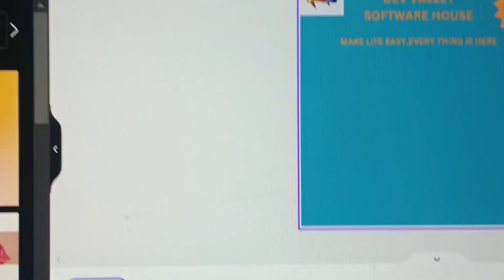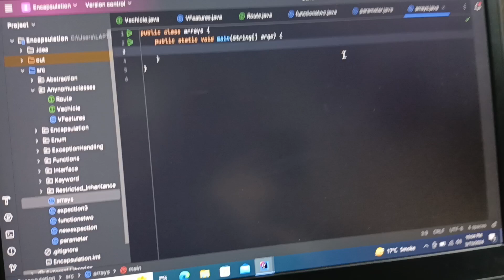Fatima NY bnai first time lobia chaattttt😇 yummy ya uloo 😜lobia chaat#dazzlingfatimavlogs